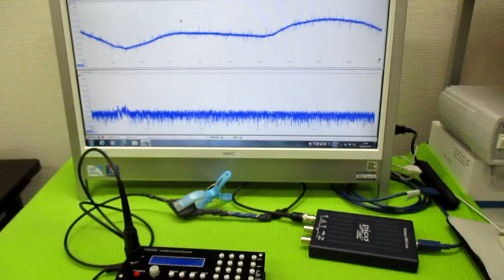超音波発振制御プローブ ultrasonic-labo